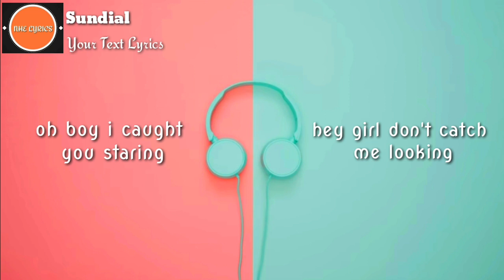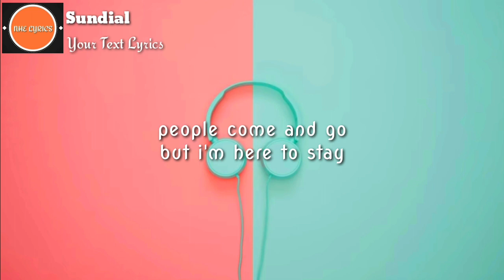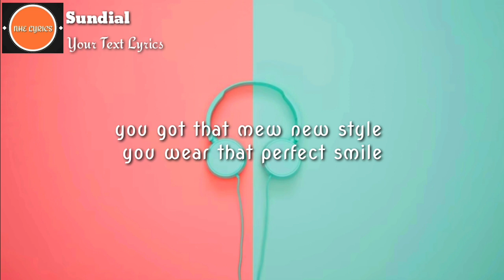Sundial || your text (lyrics video) by NHE LYRICS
Hello friends this is NHE LYRICS. So ma chai tapai harko lagi geet ko lyrics haru banaune chhu. 🙂🙏

Artist - sundial

Lyrics - your text lyrics video

NHE LYRICS
nhelyrics